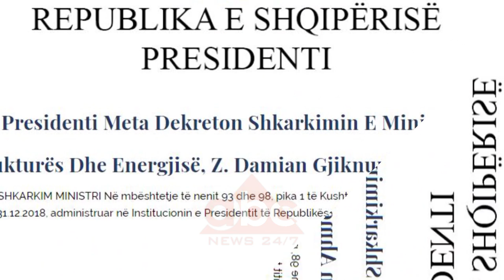Meta: Nuk shkarkova Bushatin deri ne vleresimin e figures se zevendesuesit | ABC News Albania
Presidenti Meta ka saktësuar dhe njëherë tjetër se shkarkimi i Ditmir Bushatit si ministër i Jashtëm nuk do të ndodhë deri në vlerësimin e figurës së emrit që do ta zëvendësojë atë. Duke folur nga Kavaja, Meta tha se vendimi i tij do të bëhet publik menjëherë sapo të merren përgjigjet nga institucionet përkatëse për Gent Cakajn, të propozuar nga Rama si kreu i ri diplomacisë shqiptare.

Mosdekretimi për shkarkimin e Bushatit si Ministër i Jashtëm dhe emërimin e Gent Cakajt në këtë post, lidhet pikërisht me propozimin e një figure jo politike nga ana e kryeministrit Rama, për të drejtuar në vijim këtë dikaster.

Këtë argument dha sërish Presidenti Ilir Meta lidhur me pozicionin e tij përballë rikompozimit të kabinetit qeveritar.

“Të gjitha propozimet janë konfirmuar menjëherë, që vijnë nga politika, nga Kuvendi, pasi janë përfaqësues, të cilët kanë kaluar disa filtra në të kaluarën përsa i takon integritetit të tyre publik. Për të gjithë emrat e rinj apo figurat e reja që promovohen për ministra, pra që propozohen si të tillë po bëhet detyra normale, me shumë përgjegjësi për verifikimin e integritetit të tyre në mënyrë që të respektojmë institucionin e ministrit, si një institucion shumë të rëndësishëm kushtetues”.

Duke insistuar në përmbushjen e të gjitha detyrimeve kushtetuese që ka Presidenti i Republikës , Meta sqaron se vendimi i tij do të bëhet publik sapo ai të marrë përgjigjet drejtuar institiucioneve përkatëse për figurën e Gent Cakaj i propozuar nga kreu i qeverisë si ministër i jashtëm.

“Brenda afateve dhe sa më shpejt që të jetë e mundur, jo duke pritur orët e fundit. Por kjo do të varet nga përgjigja e institucioneve që ne u jemi drejtuar. Do të bëjmë të gjitha veprimet përfundimtare dhe publike, me transparencë maksimale”.

Ndryshe nga qendrimi ndaj emrit te ri per Ministrine e Jashtme, Presidenti Meta dekretoi pa vonese te gjitha shkarkimet ne qeveri te kerkuara dhe propozuara  nga kryeministri Rama. /abcnews.al